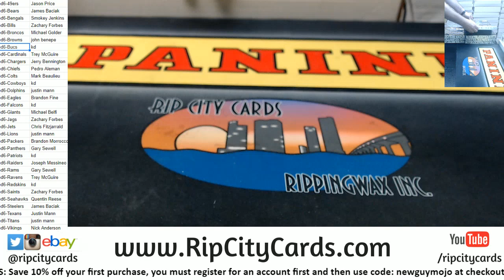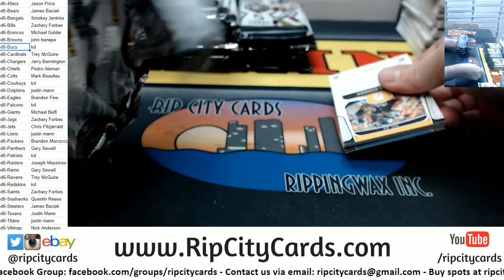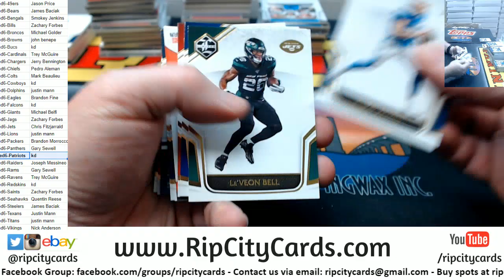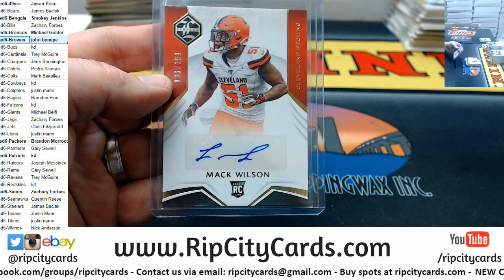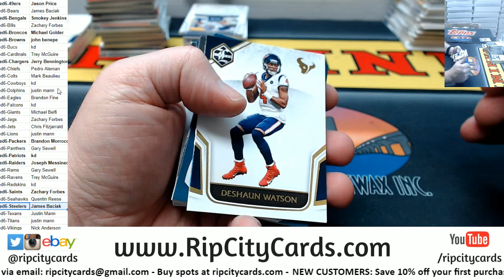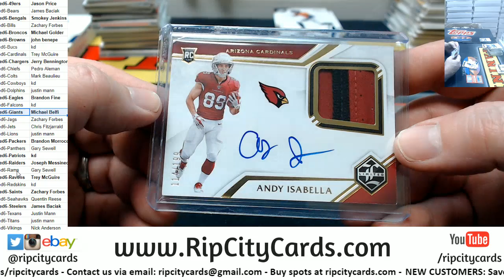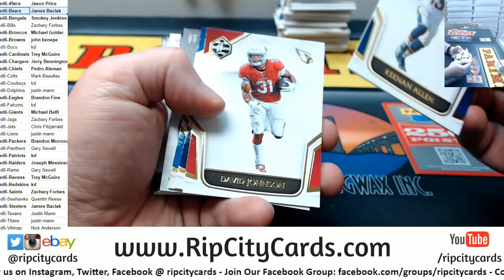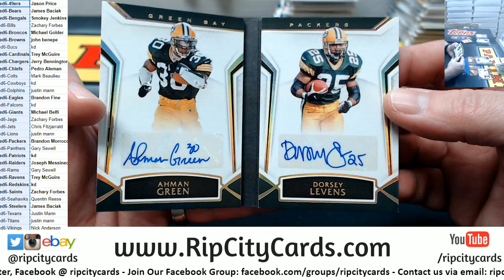2019 Limited Football Full Case #6 RCC